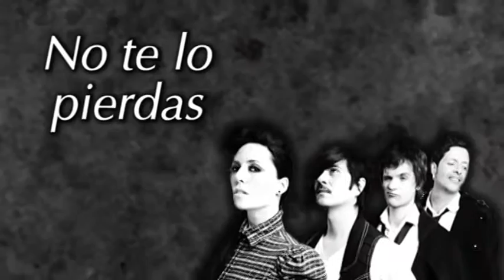Stephanie Salas - PROMO BullDog Café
Stephanie Salas presenta en BullDog Café  su más reciente producción discográfica "Soy lo que Soy" & nueva versión de su exitoso tema "Ave María".